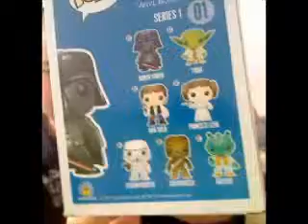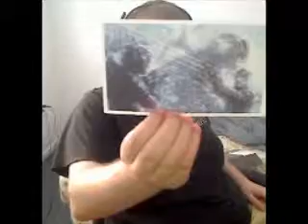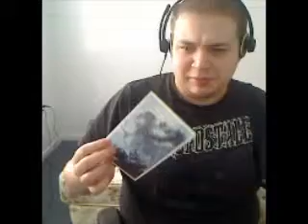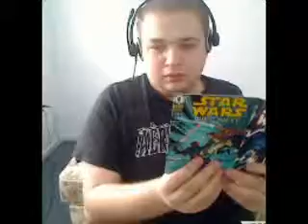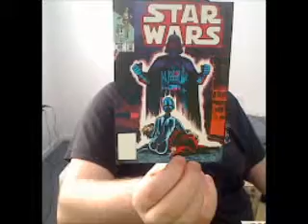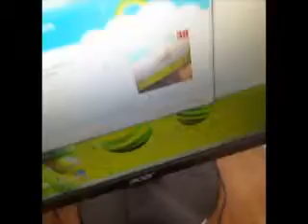Unboxing Lootcrate March 2013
So I did order this for a total of 3 months so expect at least 2 more of these. I really liked what I got. If you are thinking about getting it use this link so I get the referral bonus.